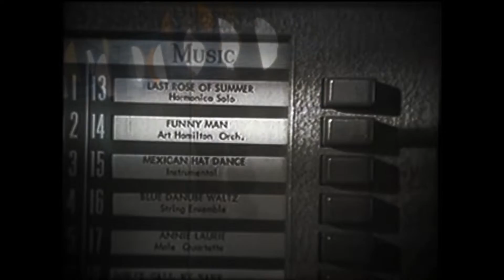My Love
From my Album

Me, I and My